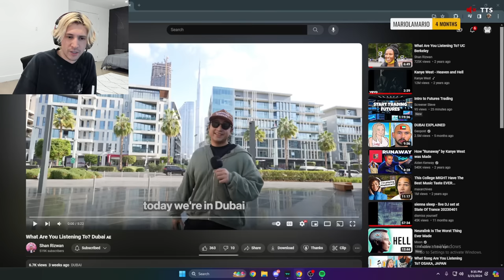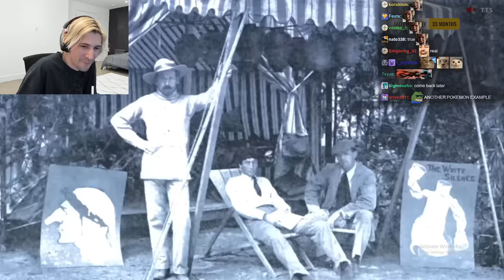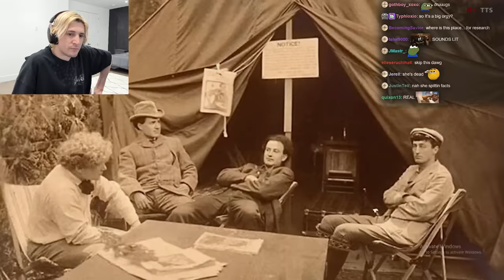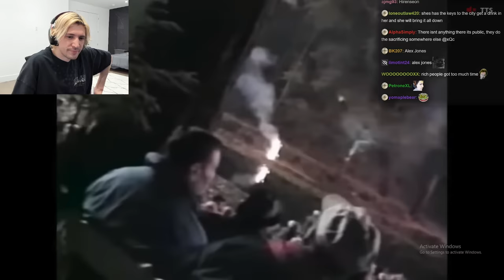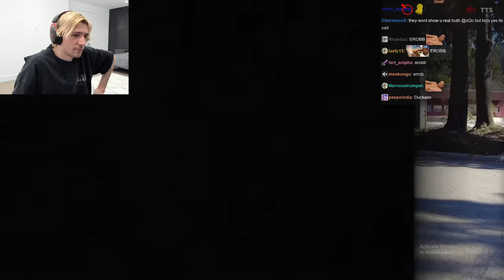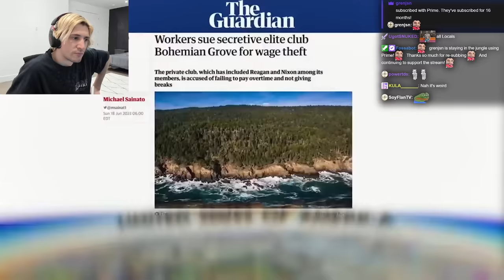Tyler Oliveira Snuck into Bohemian Grove… | xQc Reacts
Streaming every day on Twitch and Kick!